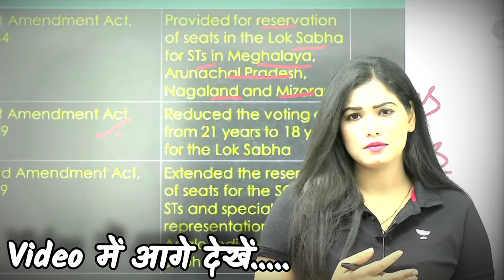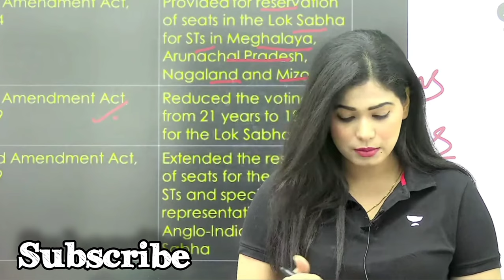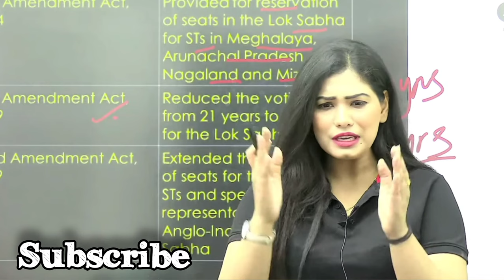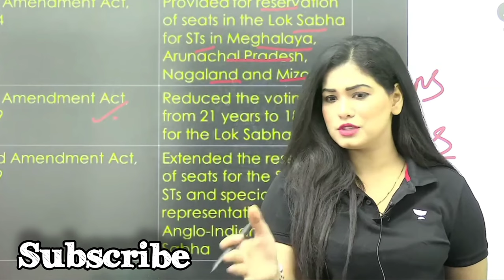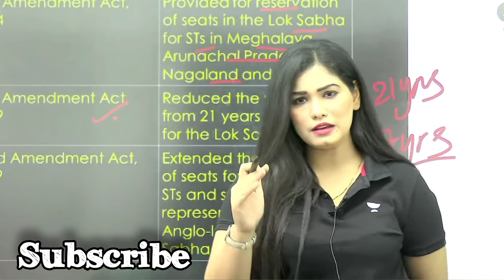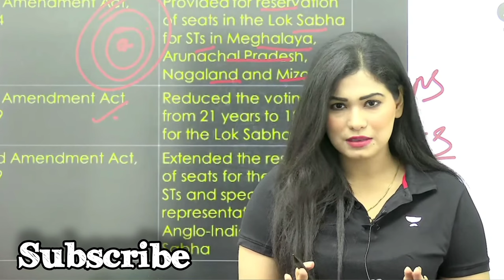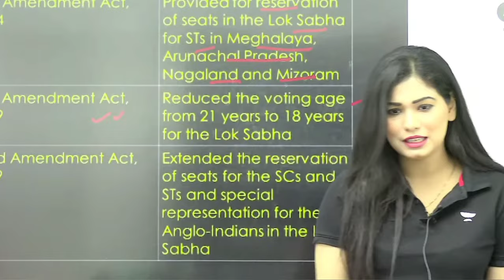Motivation 🔥 For Students|diveya tripathi mam motivational video